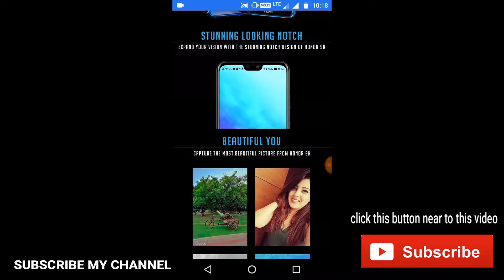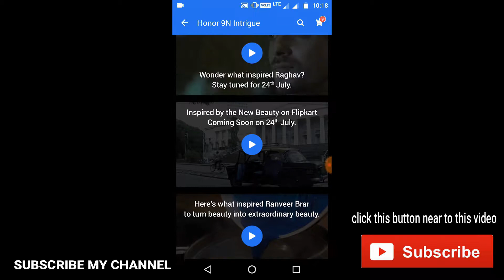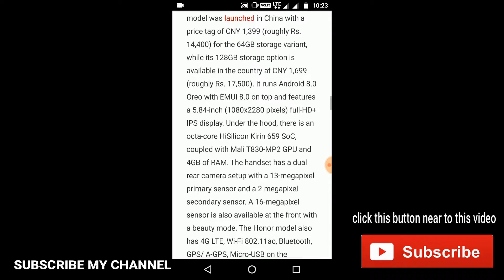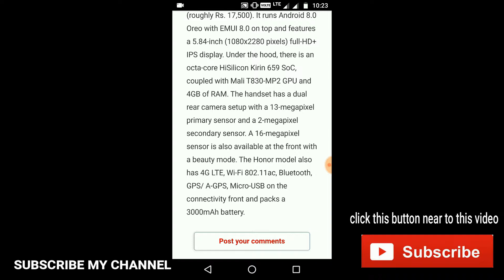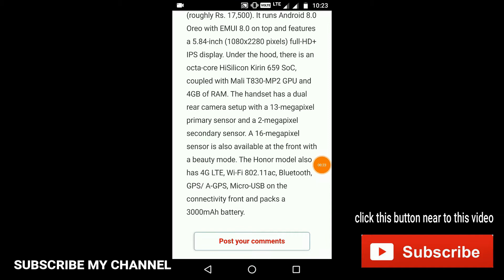Honor 9n|review|Specifications|Honour 9n നെ പറ്റി അറിഞ്ഞിരിക്കേണ്ട കാര്യങ്ങൾ|Technical Kerala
ഹൊണോറിന്റെ ഏറ്റവും പുതിയ ഫോണായ ഹൊനൗർ 9n  നെ പറ്റി നിങ്ങൾ അറിഞ്ഞിരിക്കേണ്ട കാര്യങ്ങൾ എല്ലാം. വീഡിയോ കണ്ടുനോക്കു കേട്ടോ.